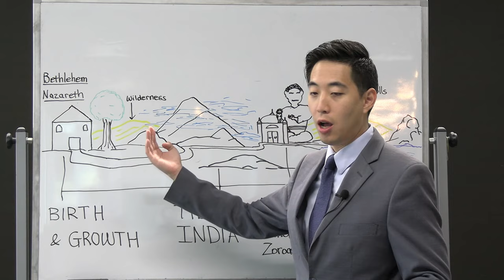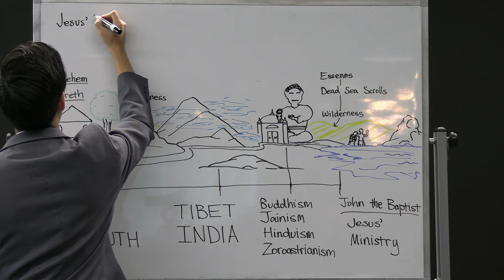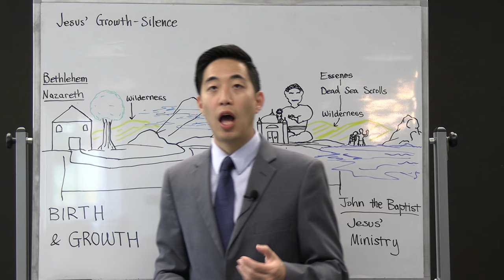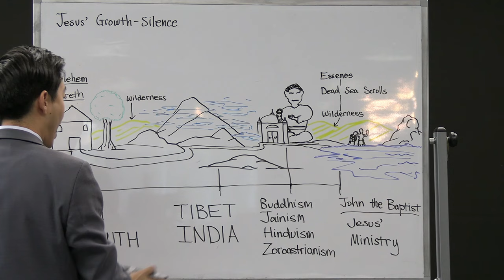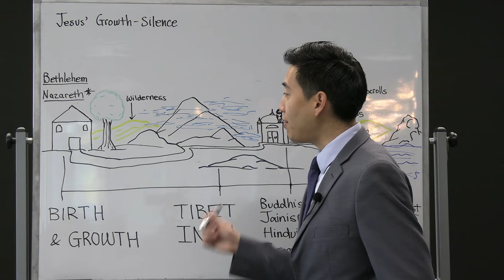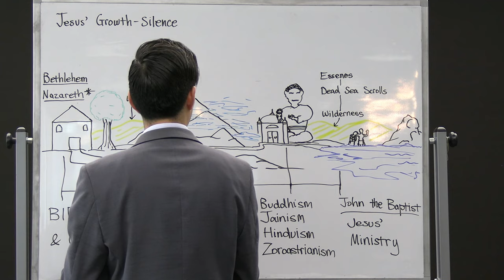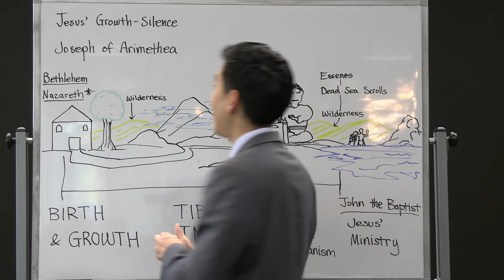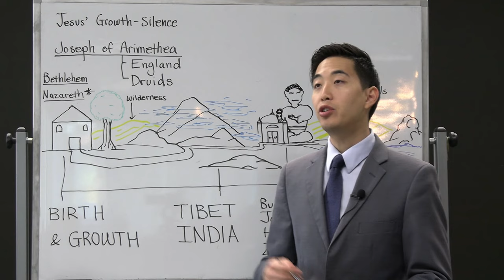The Lost 18 Years of Jesus Found in the Bible | Dr. Gene Kim